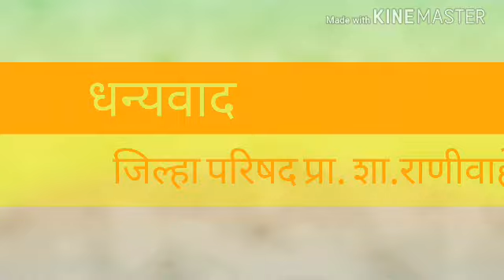Karwedkar sir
गणित दिन
Zpps Raniwahegaon Tq.Partur